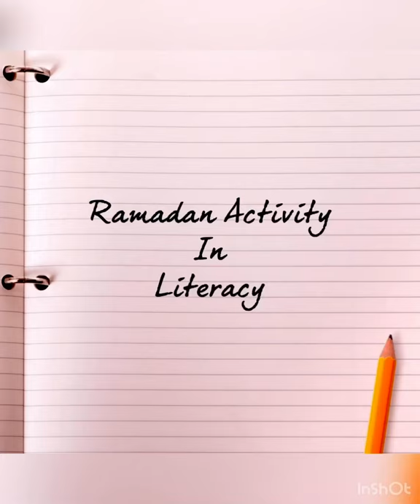Ramadan in Early Years